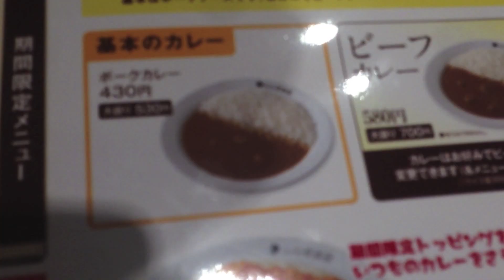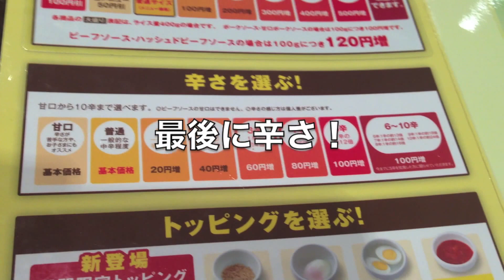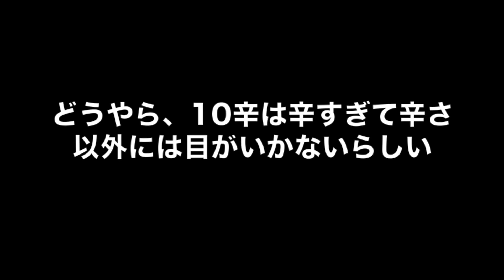スリルを求めて...ココイチの激辛10辛カレー完食に挑戦！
果たして、完食できるのか！？